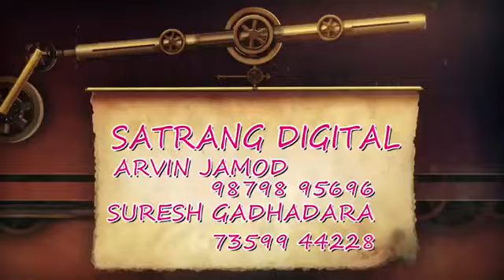Rojasara Mara Done Don l રોજાસરા મારા ડોને ડોન l Shital Thakor